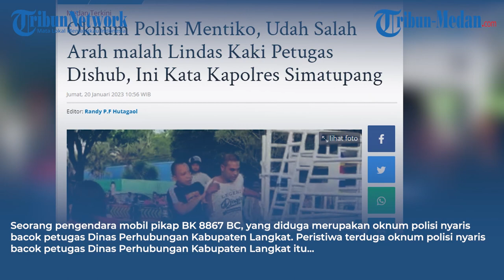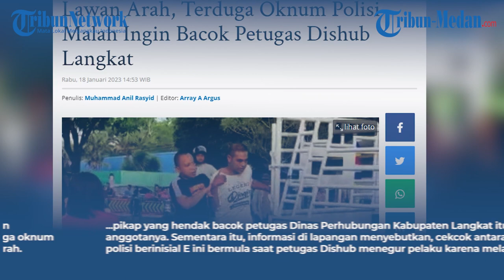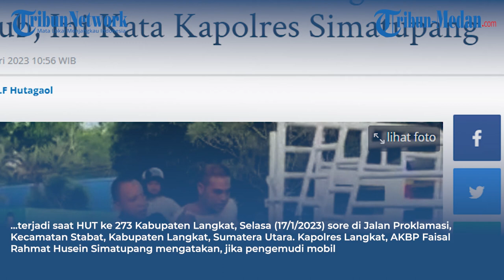Oknum Polisi Lawan Arah malah Lindas Kaki Petugas Dishub, Turun dari Mobil Bawa Parang|GLOBAL UPDATE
Oknum Polisi Lawan Arah malah Lindas Kaki Petugas Dishub, Turun dari Mobil Keluarkan Parang | GLOBAL UPDATE